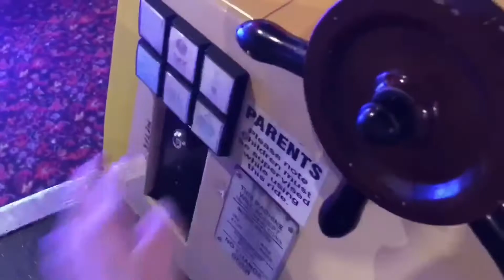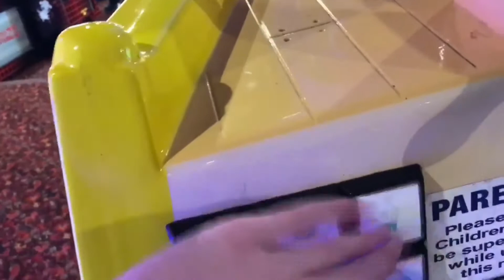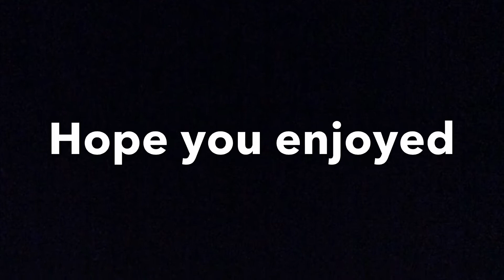Captain pugwash kiddie ride